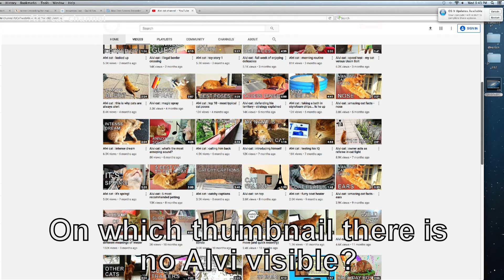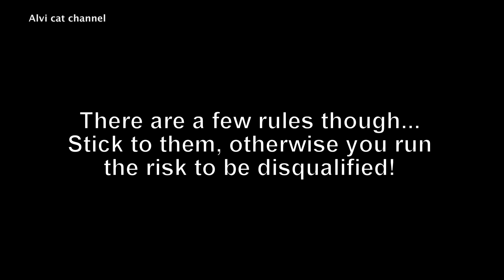Alvi cat : another quiz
ANOTHER QUIZ
Just answer the 5 questions in this video and get your master's degree. On top of that you might also win an authentic Alvi Cat Channel t-shirt! Watch closely... and until the end, as there are some rules to follow.

IMPORTANT -RULES OF THIS QUIZ

1. Send all five correct answers to:
2. Mention your channel name.
3. Do not leave your answers in the comment section.

Send your 5 correct answers to our mail adress before 1st of march 2020 and you have a chance to win one of our three unique Alvi cat channel t-shirts.

Find answer to question nr 3 in:
*THE STORY OF HIS LIFE (please note: the little girl in this video is the same as the one in the inflatable pool)

Also see us on Facebook (Alvi Cat)  and instagram (alvicatchannel)